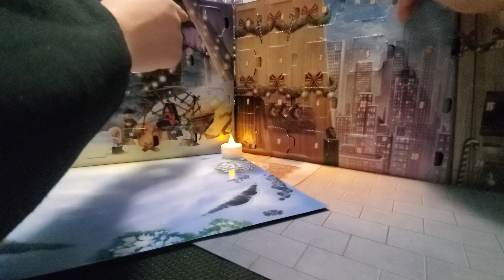Lego Advent Calendars 2023 Star Wars Vs Marvel! Serveaux Productions Holiday Special Day 21!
Day 21 of the 24 day versus battle between the the Lego Star Wars and Lego Marvel Advent Calendars to decide a winner!